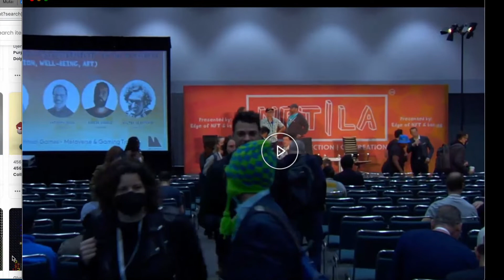CryptoNovo NFTLA MicDrop